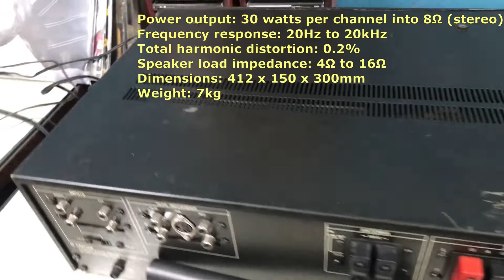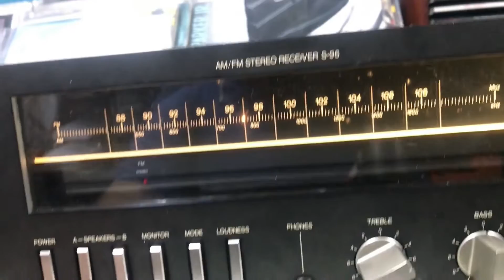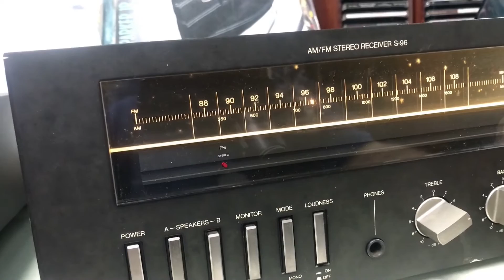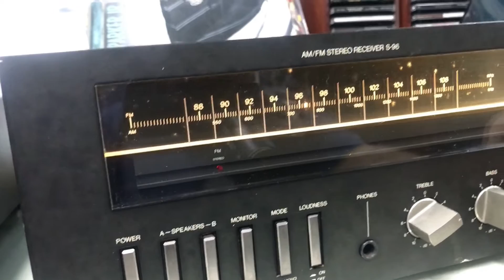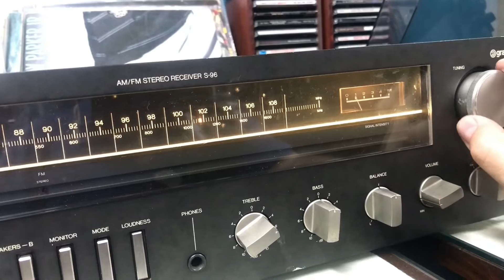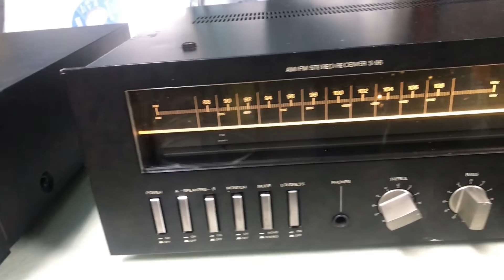O Rei do Som - Receiver Gradiente S-96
Receiver Gradiente S-96